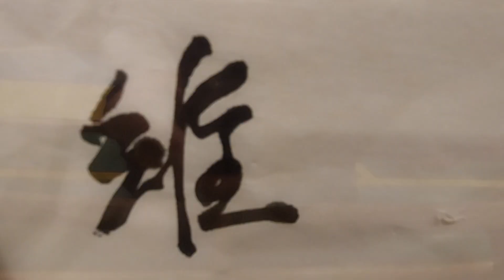kote gaeshi voor beginners...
donderdag 22 februari 2024